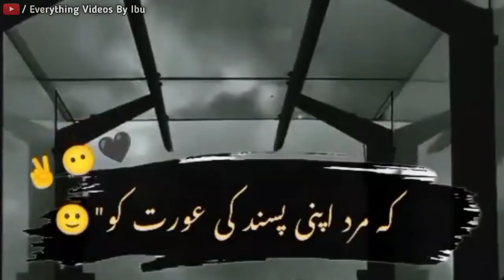Tum Larkiyan Samjti hi Nahi ho | Poetry Status | Attitude Lines